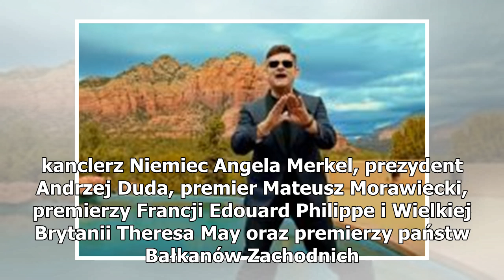Bałkański szczyt w Poznaniu. Polska popiera dalsze rozszerzanie UE o nowe kraje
Szczyt Bałkański w Poznaniu Fot. Twitter Między innymi problemowi otwarcia negocjacji akcesyjnych z Albanią i Macedonią Północną były poświęcone rozmowy szefów rządów na Szczycie Bałkanów Zachodnich. Trzydniowe obrady odbywały się na terenie Międzynarodowych Targów Poznańskich. Udział w szczycie bra...